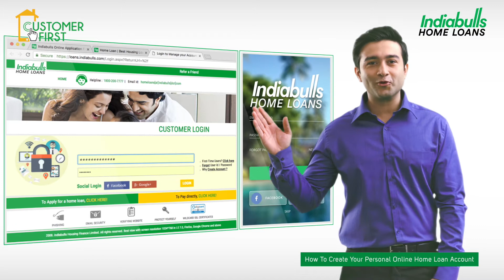How to create your personal online Indiabulls Home Loans' account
Watch the video to know how you can create your personal online home loan account and manage all your home loan queries anytime, anywhere.